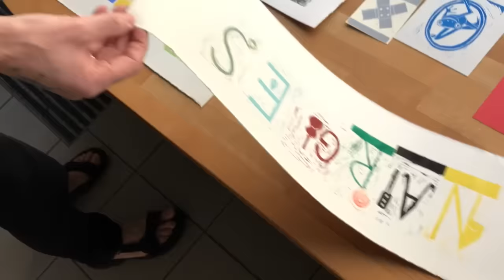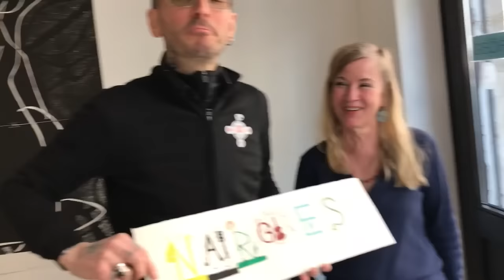Kriminalbiologe Dr. Mark Benecke zu Besuch in der Kölner Graphikwerkstatt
Kriminalbiologe Dr. Mark Benecke zu Besuch in der Kölner Graphikwerkstatt Eigentlich wollte Mark nur ein Bild abholen, doch Chefin Jutta berichtet von einem großartigen Kunstprojekt, das sie gerade mit Migrant*innen und Flüchtlingen durchführt: Buchstaben drucken! Die Ergebnisse sind nicht nur kunstfertig, sondern auch auffallend cool…so geht das!